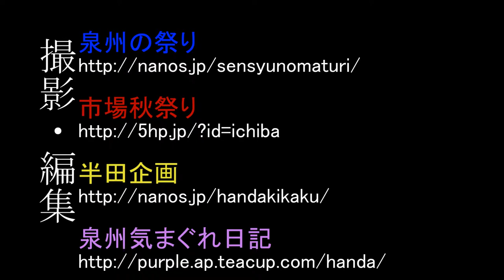2017伊勢大神楽波太神社総舞奉納 其の壱 鈴の舞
波太神社で行われた
伊勢大神楽総舞奉納
※三脚設置固定ビデオカメラ撮影